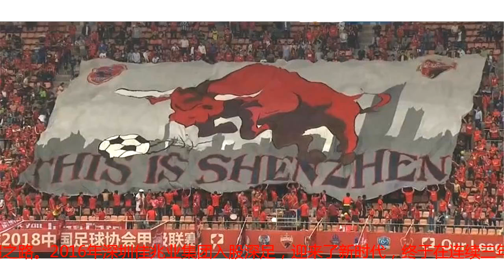恭喜！深圳佳兆业反超绿城以中甲第二冲超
直播吧11月3日讯 今天的中甲收官战中，深圳佳兆业赢球，冲超对手浙江绿城输球。在这样的情况下，深圳积分反超绿城以中甲第二身份冲超，深足时隔7年之后重返中超。上一次深足踢中超还要追溯到2011赛季，当时由于成绩不佳最终降入中甲。自此之后，深圳队就开始了漫漫冲超之路。2016年深圳佳兆业集团入股深足，迎来了新时代，终于在连续三年的巨资投入之后，深足在2018赛季完成了冲超目标，将时隔7年重返中超。深足在中国顶级联赛有着辉煌的历史，此前李玮峰、李毅以及郑智等多名知名球员效力于此。2004年，中国足球顶级联赛进行改制，从甲A联赛演变成为中超联赛，而深足2004年获得中超历史上第一个联赛冠军。在2005年，深足杀入亚冠四强。